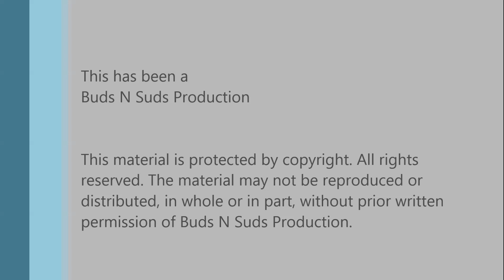Xyauyù Barrel Réserve Téo Musso (2008) -- Baladin Indipendent Italian Farm Brewery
Episode 526: Xyauyù Barrel Réserve Téo Musso (2008) -- Baladin Indipendent Italian Farm Brewery

This barrel-aged barley wine is 10 years old from Italy. We doubt you will see this one on the shelf at your local store. It was worth trying. You never know what some age will do to some beers.

Ratings:
Adam  4.25/5
Bryan  4.25/5

Info:
14% ABV, ? IBU